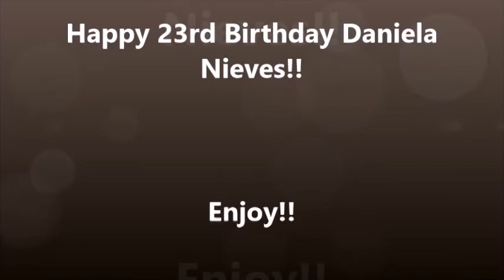Happy 23rd Birthday Daniela Nieves!!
Have A Good Day Daniela Nieves Love You Girl XX